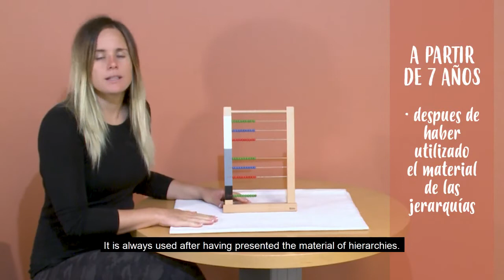14. Large Abacus- Materials (EN subtitles) Math-Ools interactive book